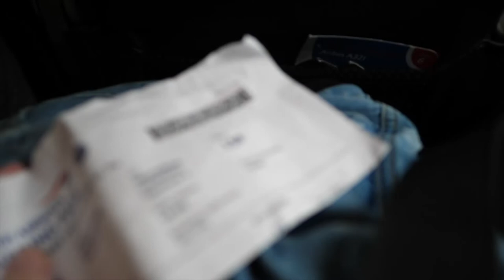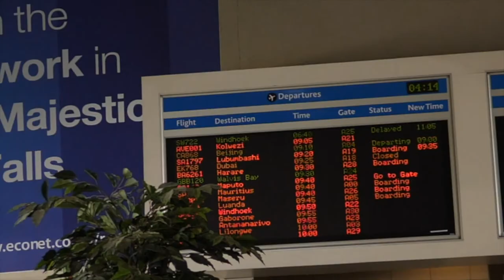Overlanding Namibia EP1: The Adventure Begins! | Africa Travel Vlog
We went on an exciting self-drive 2-week road trip around Namibia. Namibia is a country found on the south west coast of Africa. It's one of the most sparsely populated countries in the world so largely untouched.

Join us on our road trip as we travel round the country in a Toyota Hilux 4x4 pick-up truck, sleeping in a roof-top tent.

In today's vlog join us as we fly half way across the world, from England to Namibia. On our first day, we were lucky enough to visit Naankuse wildlife sanctuary, a haven for orphaned or injured animals which can never be released back into the wild.

The sanctuary offers daily activities via their visitor centre. We opted to take part in the carnivore feed where we got to meet the sanctuary's lions, cheetahs, leopards, wild dogs, caracals and baboons.

I had visited Naankuse before a few years ago where I volunteered for 2 weeks. You can check out some snippets from my volunteering experience

📸 My Equipment 📸

Main Camera
Vlog Lens
Portrait Lens
Telephoto Lens

🎶 Music 🎶

Locations: Windhoek, Trans-Kalahari Inn, Naankuse (N/a’an ku sê) Wildlife Sanctuary, Ombo Rest Camp, Okahandja